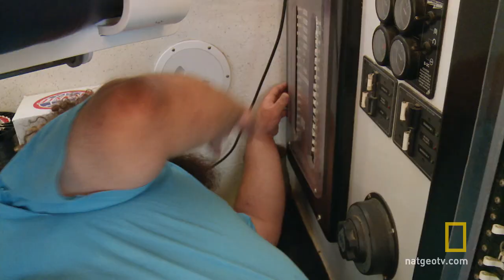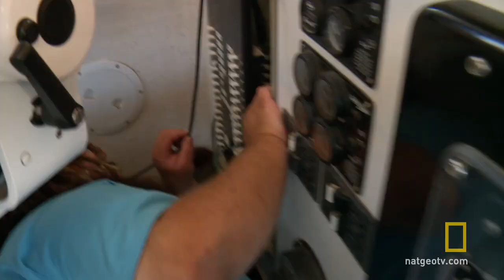Fire Aboard the Hot Tuna | Wicked Tuna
The Hot Tuna crew is 150 miles offshore at Georges Bank when Captain TJ sees smoke.